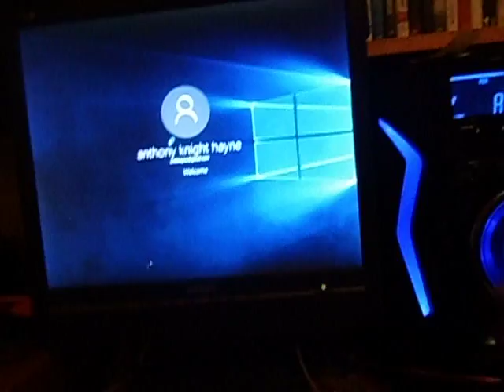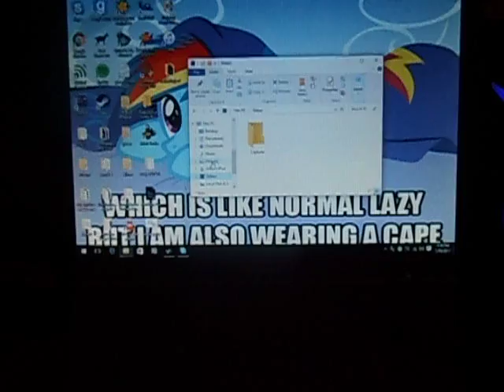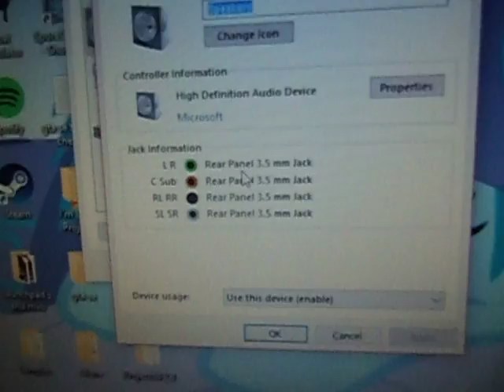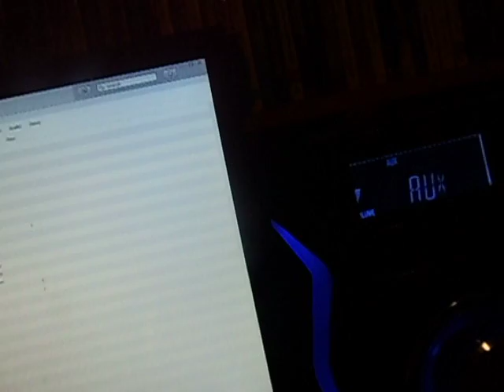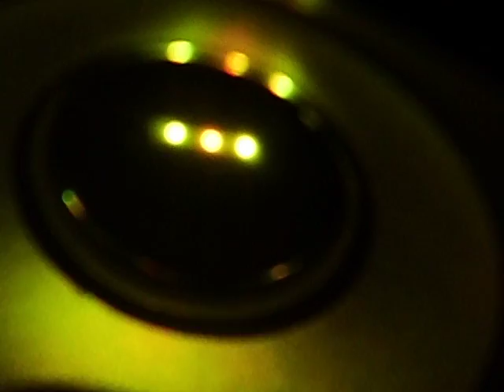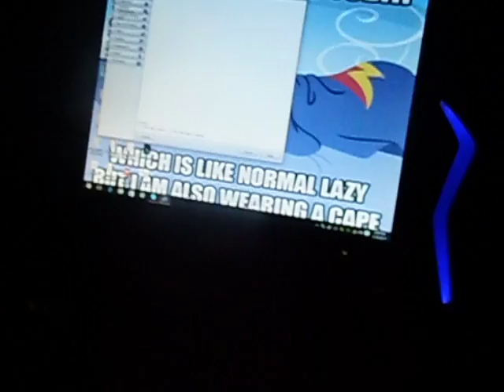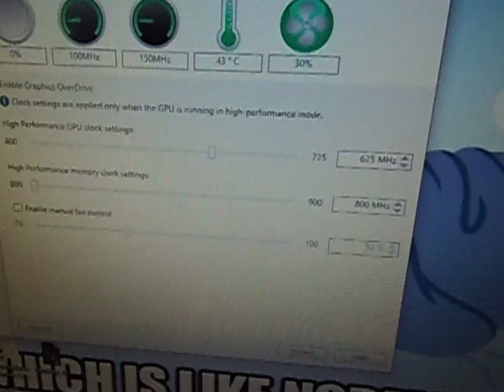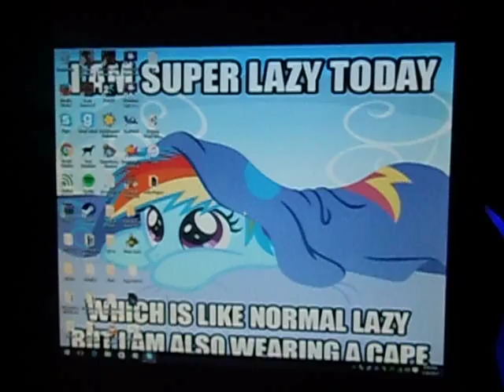idk, random shit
bored as fuck at 10:06 m8, fuck i need sleep ay?